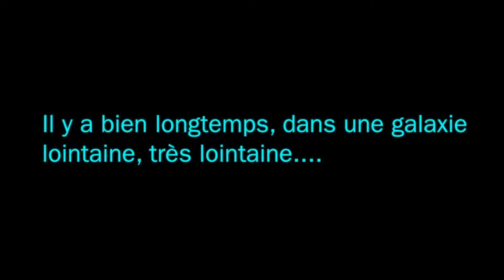BOUM ! QUAND VOTRE COEUR FAIT BOUM !- Star wars outlaws Let's play FR épisode 15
La moche infiltre une usine d'armes secrète des ashigas à la recherche de l'artificière. Le moins que l'on puisse dire c'est que la situation est explosive !

⚔️STAR WARS OUTLAWS⚔️ Le jeu de la dernière chance pour Ubisoft... En tout cas me concernant. Fan de spatial, fan de star wars, j'attends beaucoup de ce jeu et en même temps je le crains vu les dernières productions d'Ubisoft.

Oui j'aime les jeux dans l'espace. Mais pas que. Je sais qu'en ce moment ça n'est pas évident, mais on fait aussi d'autres styles de jeu ! Mais vive l'espace quand même !